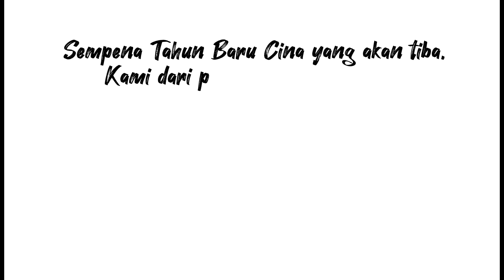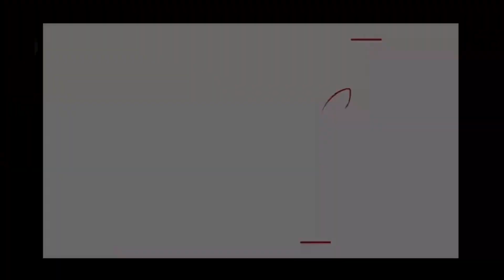UCAPAN TAHUN BARU CINA : OLEH A4P3 SESI 2022/2023